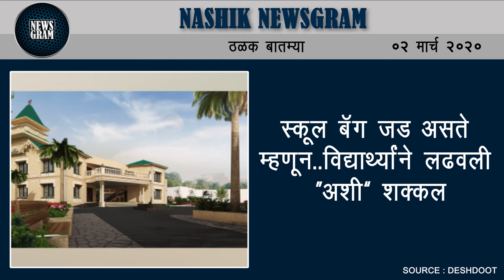स्कूल बॅग जड असते म्हणून..विद्यार्थ्यांने लढवली 'अशी' शक्कल | Nashik Newsgram | 02 mar 2020